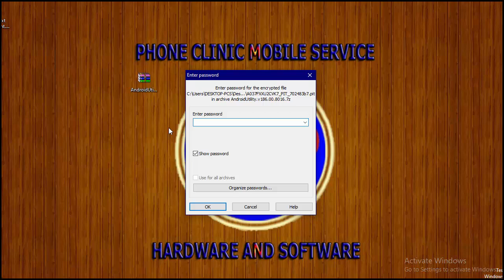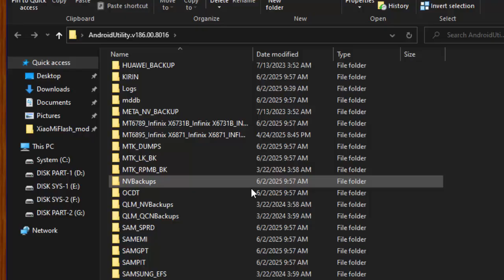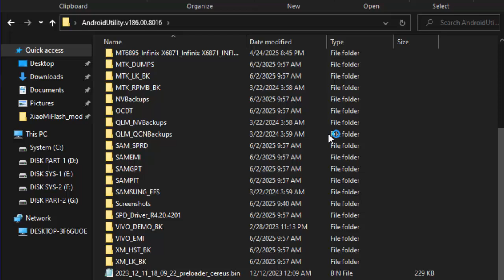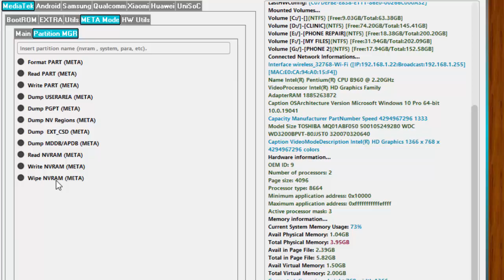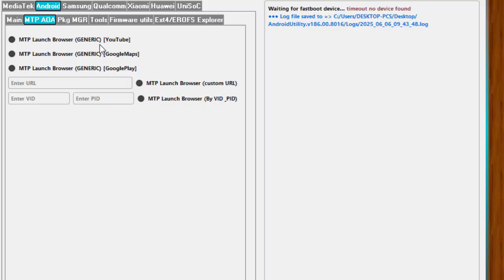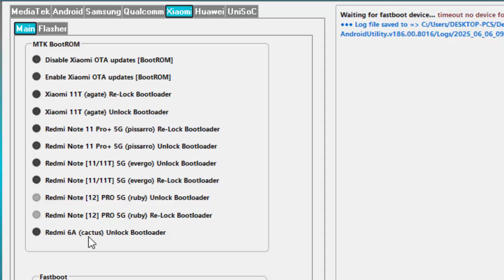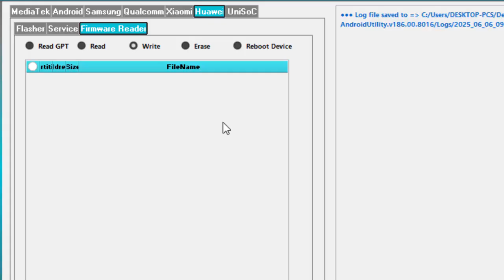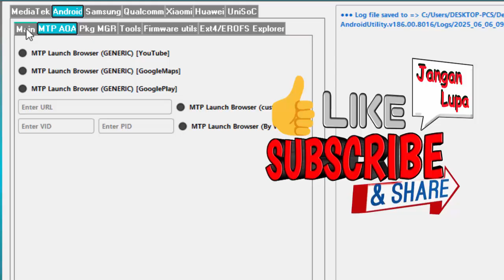Android Utility Tool Pro V186.00.8016 | Best Tool For Android Problem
🔧 Android Utility Tool - Version 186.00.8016

🆕 New Features & Device Support:
✅ FRP Remove & PAC Flashing Added for Unisoc T8100 (T760) Devices:

 Motorola Moto G35 (XT2433-1 / XT2433-2 / XT2433-4 / XT2433-5)

ZTE Nubia Focus 2 Ultra
ZTE Nubia Focus Pro
ZTE Nubia Focus 5G
ZTE Nubia Focus 2 5G
ZTE Blade A75 5G
ZTE Voyage 3D
ZTE Blade A73 5G
ZTE AXON 50 5G
HMD Crest / Crest Max
Lava Yuva 2 5G
OnePlus 13
Meizu Note 16 Pro
Coolpad Grand View Y60 Lite

✅ Support for Unisoc T9100 (T820) Devices:

 ZTE Nubia Neo 2 5G
ZTE Nubia Neo 5G
ZTE Nubia Neo 3 GT 5G
Blackview SHARK 9 5G
🔧 Boot Repair:
Moto G35 (XT2433) now supports direct boot repair (with or without PAC files)

🔧 Android Utility PRO (AUP) - v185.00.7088:28:05:2025 Changelog

🚨 New Additions:
Added a simple warning message before executing any operation to improve user safety.
Removed 3-month version limitation – This version is valid and will run until November 2028.
🛠️ Fixes & Improvements:
Fixed an issue where userarea.bin was being removed after performing a DUMP via META Mode.
Resolved MTK META Repair bugs – no need to restart the program to execute IMEI R/W or related actions.
Samsung A03 (A032F/M & A035F/M/G) BOOT Repair is restored and now integrated with the generic BL Repair function.
Also read :
🔐 New Features:

Added Transsion UniSoC (Infinix, Tecno, Itel) Anti-Cr4ck Removal Procedure via DIAG Mode.
✅ Tested Devices:
Infinix Smart 8 (X6525D)
Tecno Spark Go 1 (KL4)
📌 This is a permanent removal, not a temporary bypass.
🔒 Note: This is a server-based feature and may be restricted or disabled in the future.

Password Rar  :    Watch in Video (dont skip if watch)